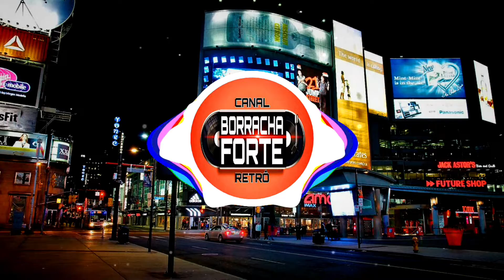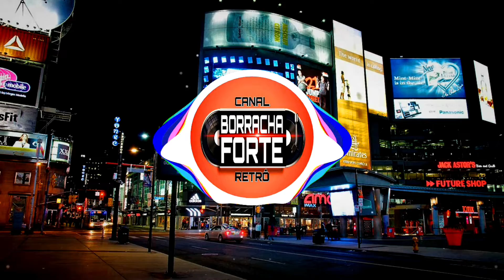🔴 MELHORES FUNKS da ANTIGA que MARCARAM a SUA VIDA (Parte 3)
BORRACHA FORTE - MIAMI BASS - FREESTYLE & ELECTRO FUNK PARA ESCUTAR DIRIGINDO, VIAJANDO, NA RESENHA OU EM CASA! PARTE 3
SÓ OS MELHORES BALANÇOS INTEIROS COM O MELHOR ÁUDIO DO YOUTUBE, GRAVADOS DIRETO DOS DISCOS DE VINIL! TUDO ORIGINAL!

💰AJUDE O CANAL CONTRIBUINDO COM QUALQUER VALOR PARA O PIX 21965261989